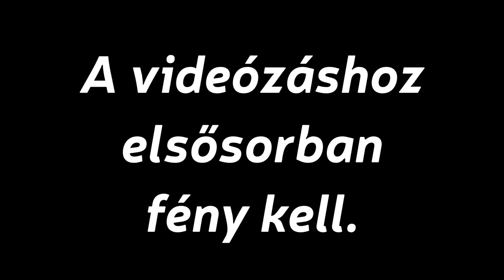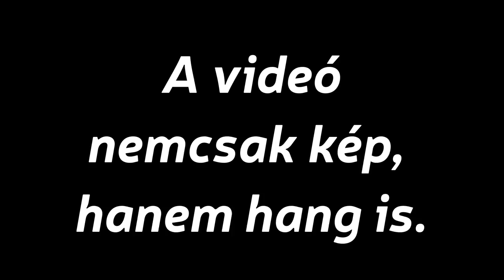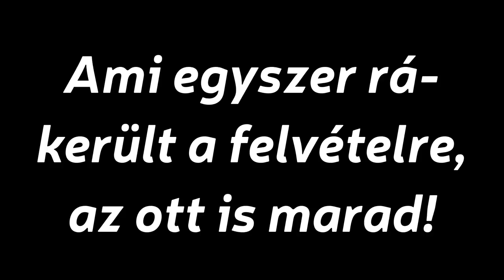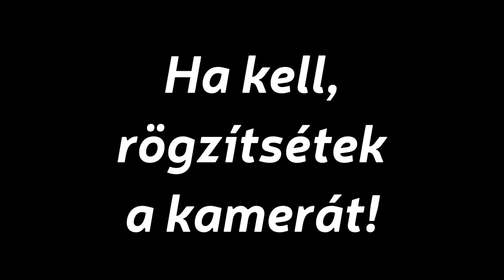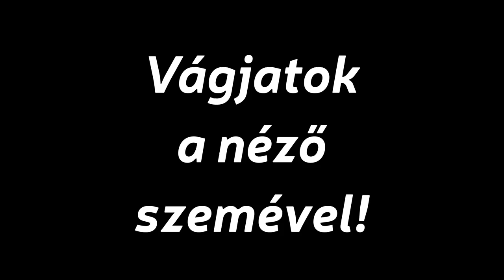15 tipp kezdő videósoknak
Ahogy ígértem, itt a múlt heti webinárium rövidített - és némiképp átszerkesztett - változata.

A 15 tipp:
01:20 1. Készüljetek fel lelkileg!
02:39 2. Figyeljetek másokat és kísérletezzetek sokat!
03:23 3. Válasszátok ki a megfelelő kamerát!
04:13 4. A videózáshoz elsősorban fény kell. (Persze csak utánatok!  ;) )
05:11 5. A videó nemcsak kép, hanem hang is.
06:30 6. Teremtsétek meg a fizikai feltételeket!
07:29 7. Ami egyszer rákerült a felvételre, az ott is marad!
08:05 8. Fordítsatok időt a komponálásra!
09:06 9. Ha kell, rögzítsétek a kamerát!
09:34 10. Osszátok le a szerepeket!
11:17 11. A kész anyag járjon a fejetekben!
11:54 12. Legyenek vágóképeitek!
12:26 13. Válasszátok ki a megfelelő videószerkesztő programot!
13:25 14. Vágjatok a néző szemével!
14:17 15. Irány a YouTube!

Ezt a videót a Telekom támogatta.

Itt találod meg a Szertárt...